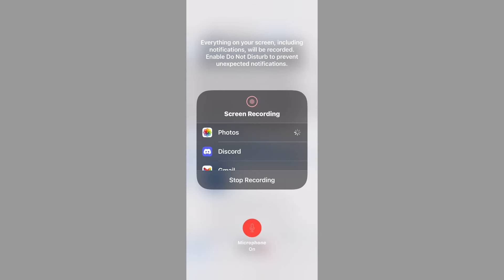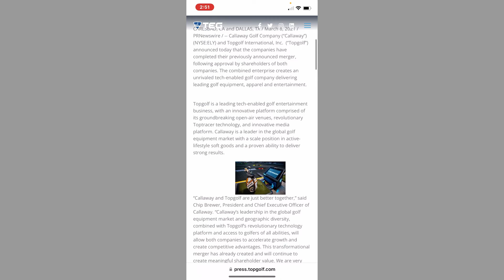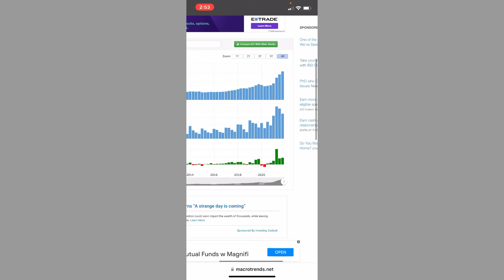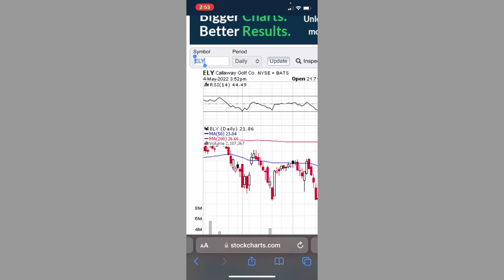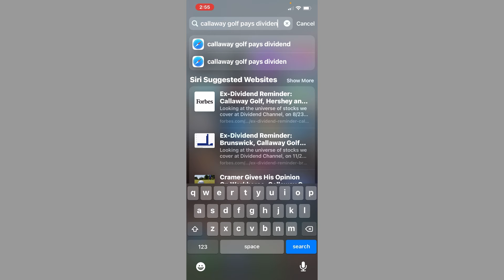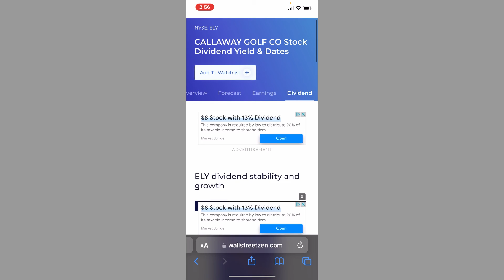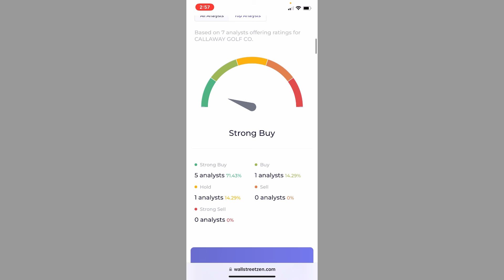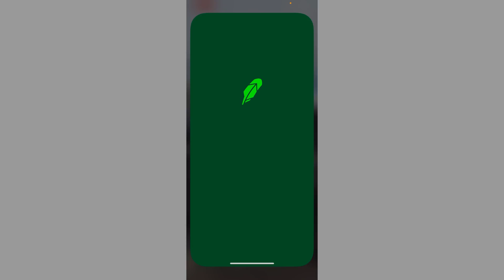HOW TO INVEST IN TOPGOLF?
- Join Robinhood with my link and we'll both pick our own free stock 🤝